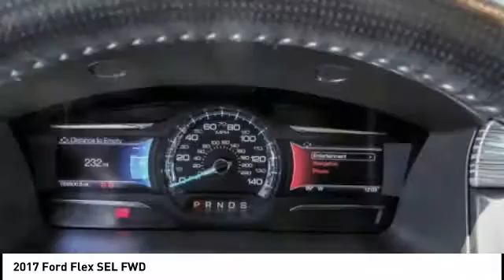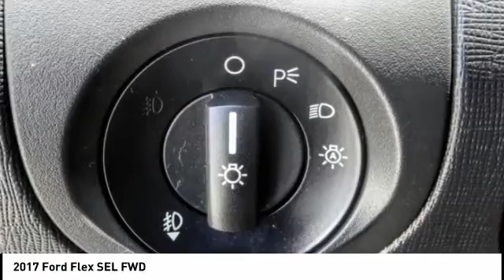2017 Ford Flex Fontana, Chino, Norco, Moreno Valley, San Bernardino, CA V57096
2017 Ford Flex SEL FWD

16005 VALLEY BLVD.

SUNRISE FORD FONTANA: PROUDLY SERVING FONTANA, CHINO, NORCO, MORENO VALLEY, SAN BERNARDINO, AND SURROUNDING SOUTHERN CALIFORNIA LOCATIONS. THIS WHITE PLATINUM METALLIC TRI-COAT 2017 Ford FLEX IS EQUIPPED WITH A ENGINE; 3.5L TI-VCT V6, AUTOMATIC TRANSMISSION, AND RECEIVES AN ESTIMATED 16 City/23 Hwy MPG. FONTANA, CA 92335. FONTANA, CA  CHINO, CA  NORCO, CA  MORENO VALLEY, CA  SAN BERNARDINO, CA 2017 Ford FLEX SEL FWD Stock #: V57096 | VIN: 2FMGK5C82HBA06136 | 2017 Ford Flex SEL FWD Sunrise Ford Fontana